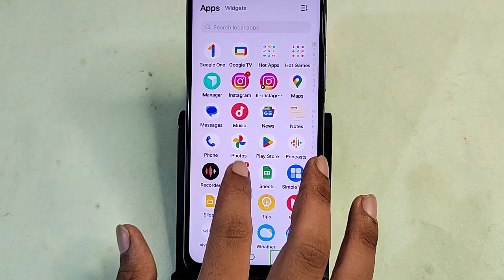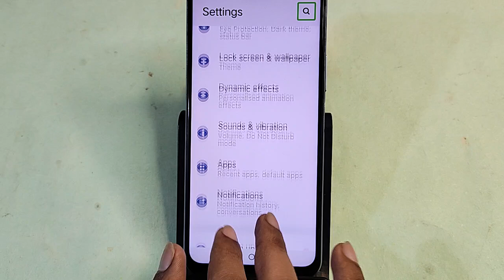Vivo Y58 5G me TalkBack Kaise band Karen, how to disable TalkBack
how to disable talkback vivo t1 5g,how to disable talkback vivo t2 5g,how to turn off talkback on android,how to turn off talkback,how to off talkback in vivo,talkback kaise band kare